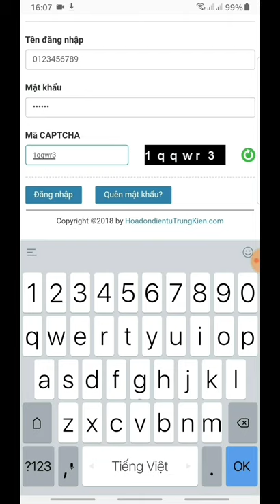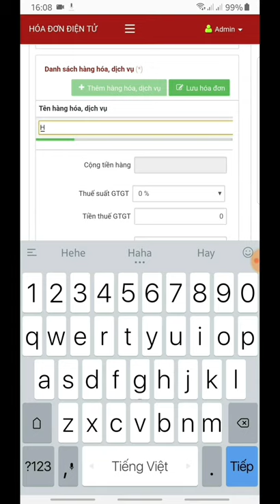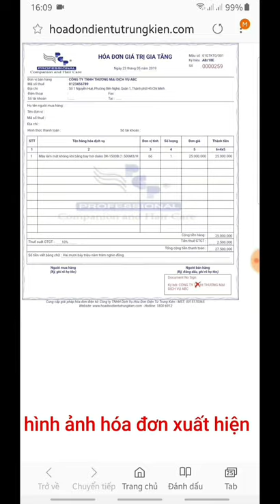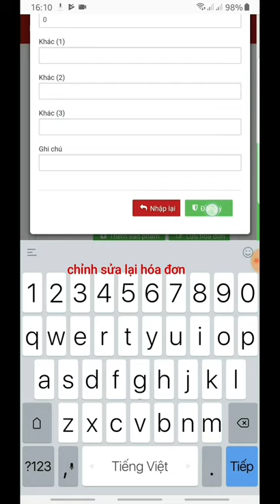Hướng dẫn xuất hóa đơn điện tử trên smartphone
Đối với hóa đơn điện tử phiên bản website, ngoài việc vào xuất hóa đơn trên máy tính, chúng ta có thể thực hiện việc xuất hóa đơn ngay trên điện thoại di động, smartphone, máy tính bảng Việc này rất thuận lợi, vì nhiều lúc chúng ta đang đi đường hay đi công tác xa nhưng cần phải xuất hóa đơn gấp cho khách

🌟CÔNG TY TNHH DỊCH VỤ HÓA ĐƠN ĐIỆN TỬ TRUNG KIÊN